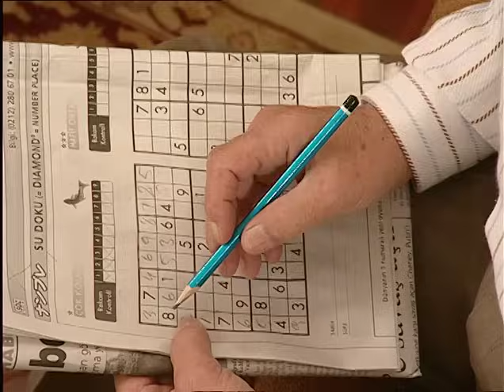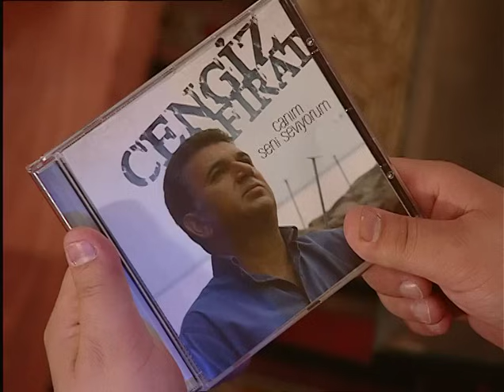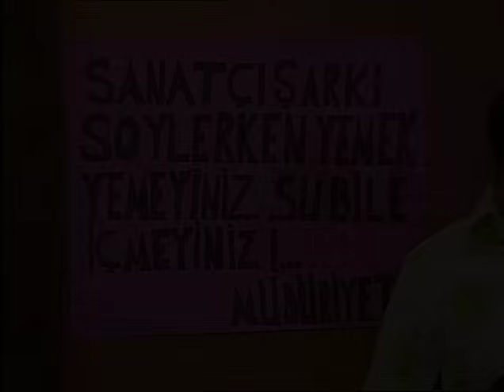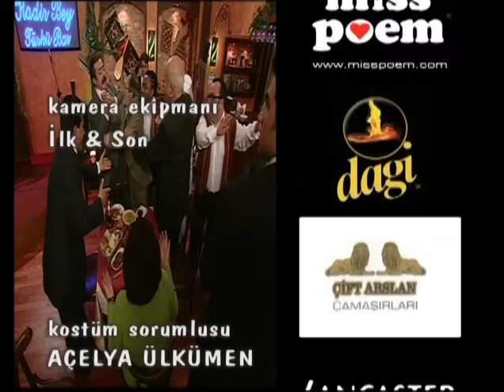En Son Babalar Duyar 130. Bölüm